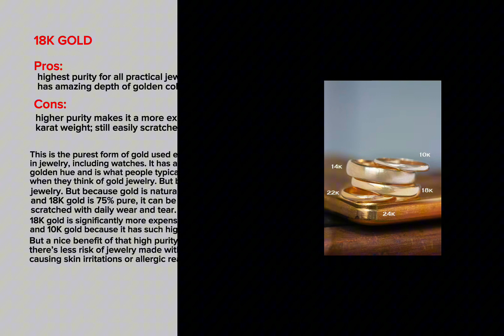Best gold for you….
طلای خالص 24 عیار واقعاً هرگز در جواهرات استفاده نمی شود، به خصوص حلقه های نامزدی و طلاهای عروسی که یک عمر با فرسودگی روبرو هستند. اما استفاده از طلای ۲۲ عیار در جواهرات محبوبیت بیشتری پیدا کرده است. بنابراین چگونه این سطوح خلوص مختلف با هم مقایسه می شوند؟.

طلای ۲۲عیار:خالص ترین طلایی که هنوز در جواهرات استفاده می شود معمولاً طلای 22 عیار است. این فلز91.7 درصد طلای خالص است و مقدار باقیمانده از فلزاتی مانند نقره، روی یا نیکل تشکیل شده است. فلزات اضافه شده بافت طلای 22 عیار را سخت تر می کند و در نتیجه برای ساخت جواهرات بادوام تر می شود. طلای 22 عیار برای ساخت جواهرات طلای ساده مانند نوارهای عروسی مناسب است.

طلای ۱۸ عیار:
خالص ترین شکل طلا است که به طور گسترده در جواهرات از جمله ساعت استفاده می شود. رنگ طلایی غنی و گرمی دارد و معمولاً وقتی مردم به جواهرات طلا فکر می کنند تصور می کنند. اما از آنجایی که طلا به طور طبیعی بسیار نرم است و طلای 18 عیار 75 درصد خالص است، می‌توان آن را به راحتی با سایش روزانه خراشید.طلای 18 عیار به طور قابل توجهی گرانتر از طلای 14 عیار و 10 عیار است زیرا خلوص بالایی دارد.
طلای۱۴عیار:
محبوب ترین طلا برای حلقه ها و سایر جواهرات در ایالات متحد امریکا میباشد.این طلا یک ظاهر طلایی کلاسیک را ارائه می دهد بدون اینکه هرگز بیش از حد زرد بنظر برسد
مزیت اصلی طلای 14 عیار این است که بسیار بادوام و مقرون به صرفه است. این یک انتخاب عالی و کاربردی برای حلقه‌های نامزدی و طلاهای عروسی است زیرا هر روز استفاده می‌شوند.اما ممکن است مشکلات پوستی را برای کسانی که حساسیت به مس، روی، نقره، نیکل یا آهن دارند، تشدید کند.
طلای۱۰ عیار:
کم خالص ترین، کم هزینه ترین و در عین حال بادوام ترین شکل طلایی است که امروزه به طور گسترده در جواهرات استفاده می شود. این طلا با خلوص 41.7 درصدی طلای خود، ناخالص ترین طلای موجود در بازار است که هنوز هم می توان از نظر قانونی در ایالات متحده و اکثر کشورهای دیگر آن را “طلا” نامید.به دلیل طلای کم آن، برای حلقه های نامزدی، طلاهای عروسی یا جواهرات خوب بسیار محبوب نیست. ظاهری زرد کم رنگ دارد که بین طلای سفید یا طلای زرد گیر کرده است. همچنین دارای 58.3٪ فلز آلیاژی است که باعث می شود در صورت حساسیت به نیکل، نقره، مس، روی یا آهن، باعث تحریک یا واکنش های پوستی شود.
gold design jewellery jewellerdesign altın طلا عیار طراجی-جواهرات